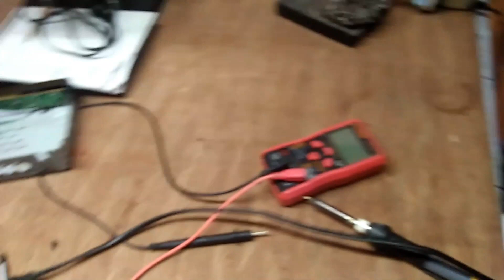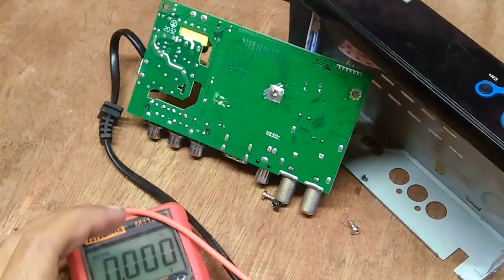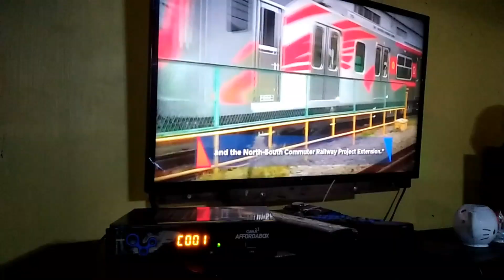No power affordabox how to fix?